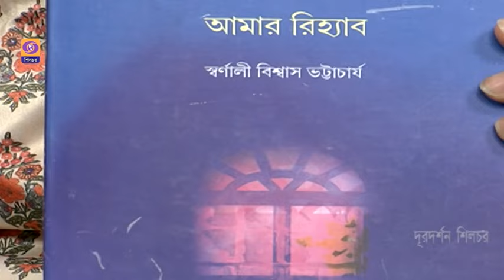DD SILCHAR I SRIJON [Literary Programme] I KABITAR SANNIDHYE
SRIJON [Literary Programme]  I  KABITAR SANNIDHYE
KABITAR SANNIDHYE  [Interview based programme ]
Participants: Dr. Swarnali Biswas Bhattacharjee
Dr. Rupraj Bhattacharjee